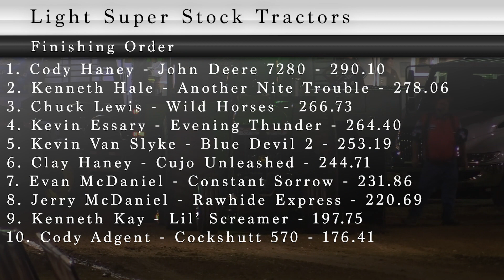PPL 2019: Light Super Stock Tractors | Fayetteville, TN | Let's Go Pulling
Light Super Stock Tractors on September 13, 2019 at the Lincoln County Fairgrounds in Fayetteville, TN. This event sanctioned by the Mid South Pullers Association, in conjunction with the Lucas Oil Pro Pulling League (PPL).

Finishing Order:
(1:36) 1. Cody Haney - John Deere 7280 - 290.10
(2:04) 2. Kenneth Hale - Another Nite Trouble - 278.06
(0:16) 3. Chuck Lewis - Wild Horses - 266.73
(0:42) 4. Kevin Essary - Evening Thunder - 264.40
(1:09) 5. Kevin Van Slyke - Blue Devil 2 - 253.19
(2:31) 6. Clay Haney - Cujo Unleashed - 244.71
(3:19) 7. Evan McDaniel - Constant Sorrow - 231.86
(3:45) 8. Jerry McDaniel - Rawhide Express - 220.69
(2:58) 9. Kenneth Kay - Lil’ Screamer - 197.75
(4:09) 10. Cody Adgent - Cockshutt 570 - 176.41

Johannes Meuleners
JP Pulling Productions
WWPTV
ASTTQ
Charles Russell
Richard Pruitt
Brock50
TrailerPro